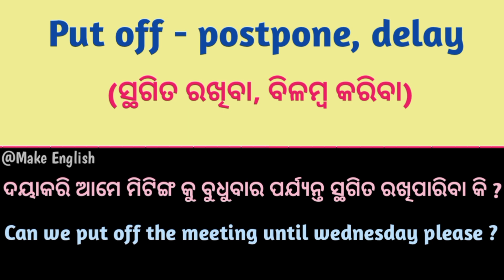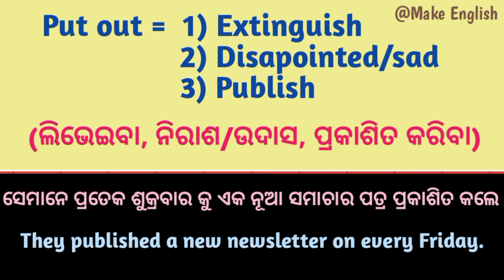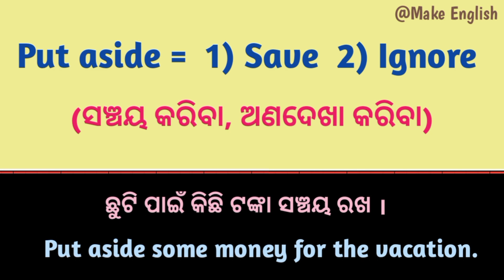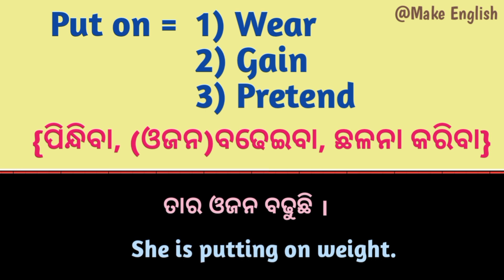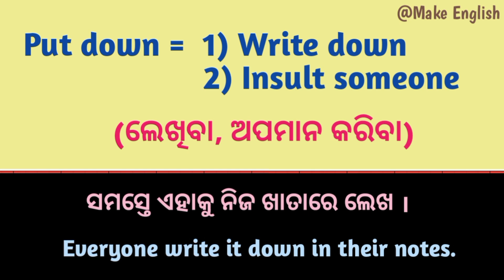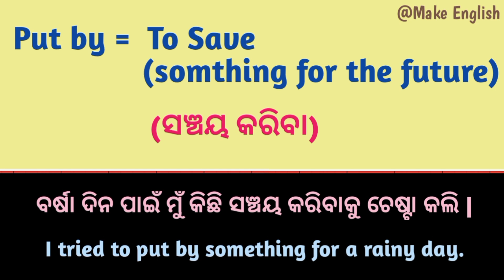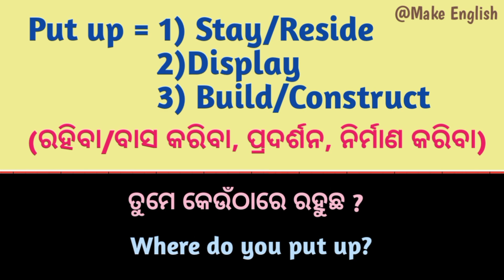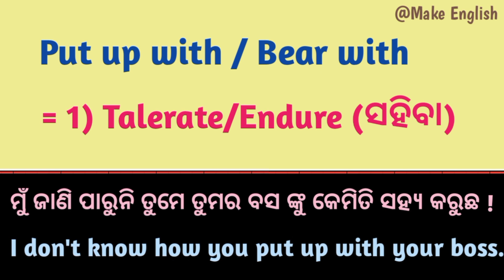Important Phrasal Verbs In English Speaking & Grammar in Odia/Phrasal Verb "Put"/ssc Chsl/English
So in this video we will discuss Important  Phrasal Verbs In English Speaking & Grammar in Odia/Phrasal Verb "Put"/ssc Chsl/English